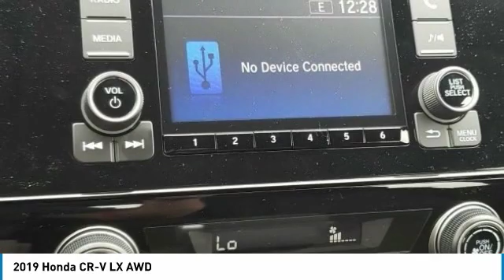2019 Honda CR-V Marysville, Dublin, Delaware, Worthington, Marion, OH KH220603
Modern Steel Metallic New 2019 Honda CR-V available in Marysville, Ohio at
2019 HONDA CR-V Marysville, OH
Stock# KH220603

Honda Marysville
640 colemans Crossing Blvd

Scores 31 Highway MPG and 25 City MPG! This Honda CR-V delivers a Regular Unleaded I-4 2.4 L/144 engine powering this Variable transmission. Wheels: 17 Alloy, Valet Function, Urethane Gear Shift Knob.

*This Honda CR-V Comes Equipped with These Options *
Trip Computer, Transmission: Continuously Variable w/Sport Mode, Tires: P235/65R17 104H All-Season, Tailgate/Rear Door Lock Included w/Power Door Locks, Systems Monitor, Strut Front Suspension w/Coil Springs, Steel Spare Wheel, Sliding Front Center Armrest and Rear Center Armrest, Single Stainless Steel Exhaust, Side Impact Beams.

For a must-own Honda CR-V come see us at Honda Marysville, 640 colemans Crossing Blvd, Marysville, OH 43040. Just minutes away!